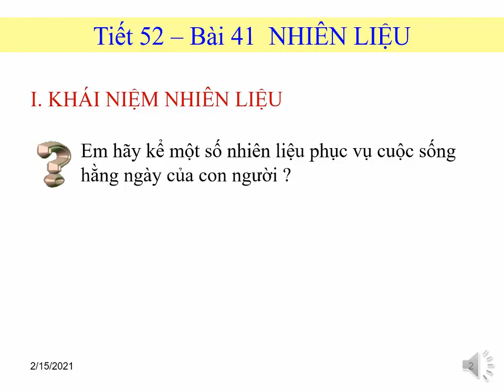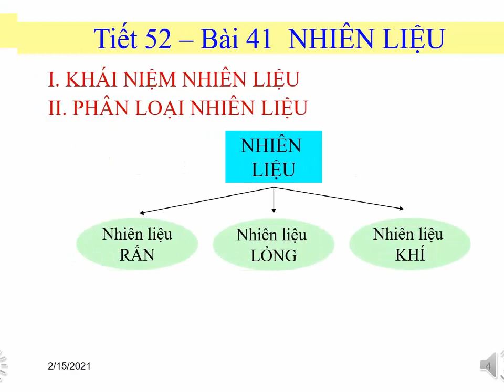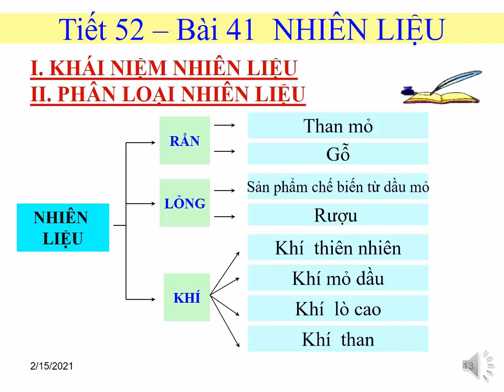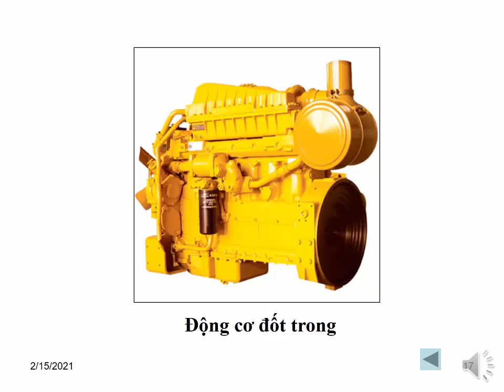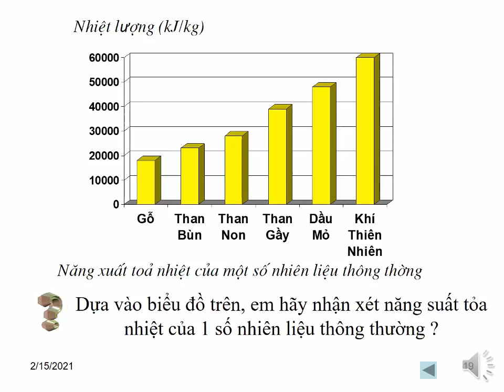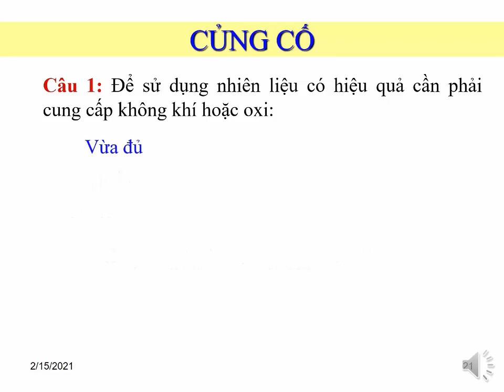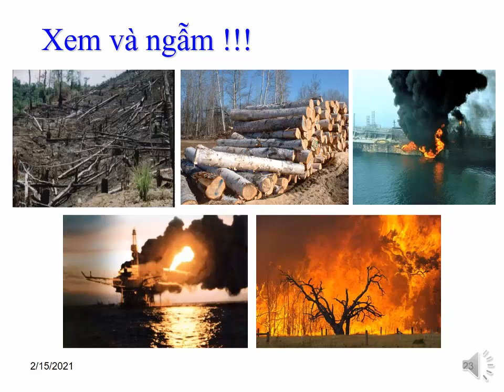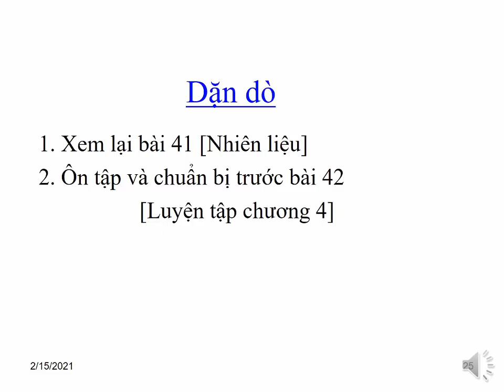HÓA 9. TUẦN 24. BÀI 41 (ĐIỀU CHỈNH ÂM THANH): Nhien lieu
HOA